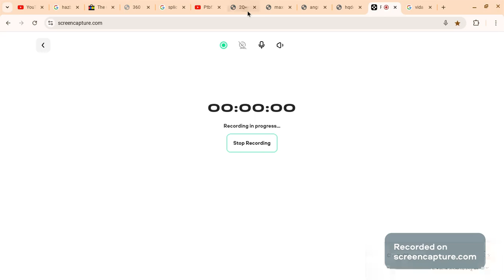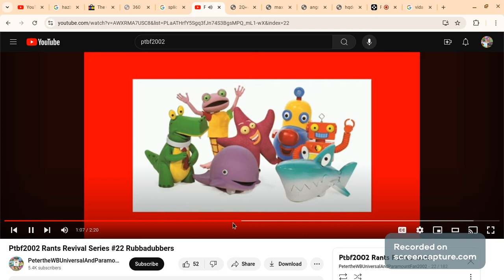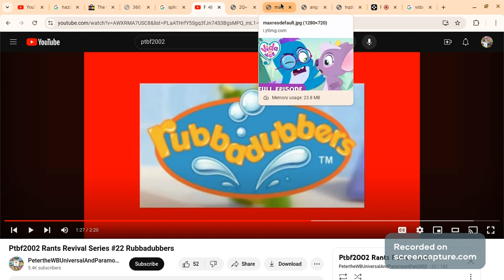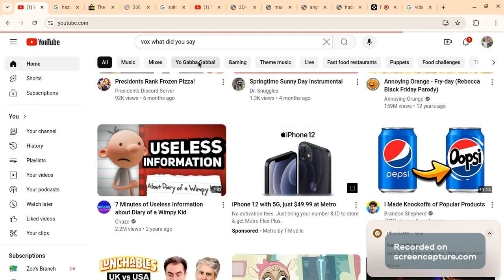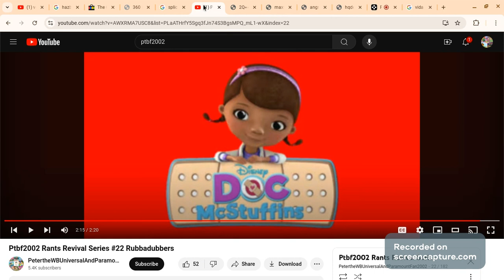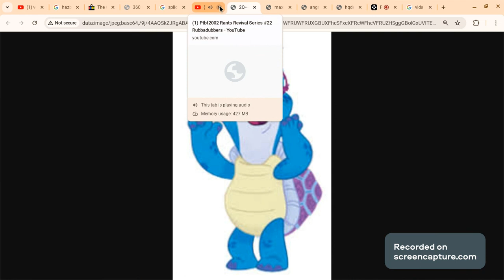Heather's Commentaries: A horrible Rant On Rubbadubbers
Character Used: Tidbit Turtle(Vida The Vet)